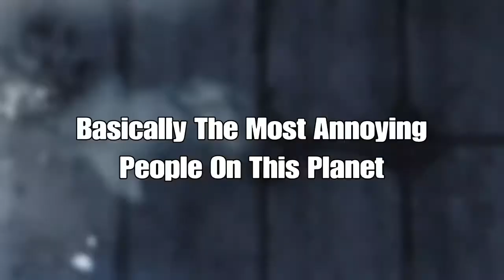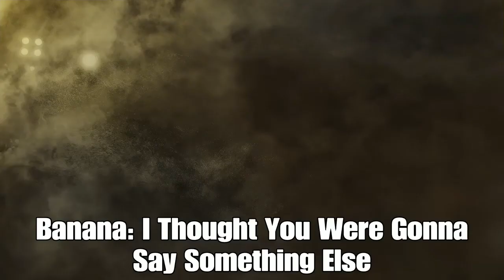A Rainbow Six Siege Sausage Fest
Lil Pump is my favorite poet